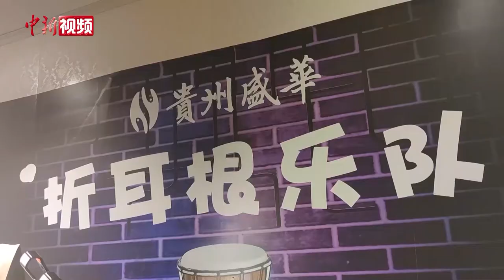贵州盲人“折耳根乐队”：用音乐照亮生活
夜幕降临，走进位于贵州省贵阳市的一家盲人按摩店，这位跟着电脑里加快语速朗读声使用电脑工作的，就是贵州盲人乐队“折耳根”队长陈昌海。折耳根乐队共有6名成员，其中有5位是视力障碍者，乐队成员们白天各自忙工作，晚上相聚排练，他们用歌声来表达自己，在音乐中收获快乐。